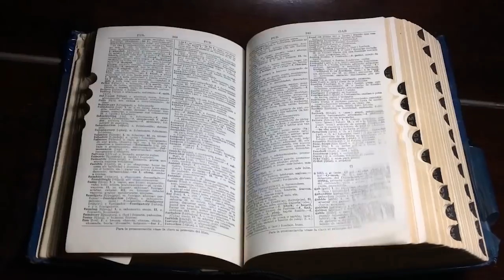CİN BANA SON KEZ SARILMAK İSTEDİ | YAŞANMIŞ KORKU HİKAYELERİ | CİN HİKAYESİ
Hikaye Saati olarak yaşanmış korku hikayeleri seslendirmeye devam ediyoruz.